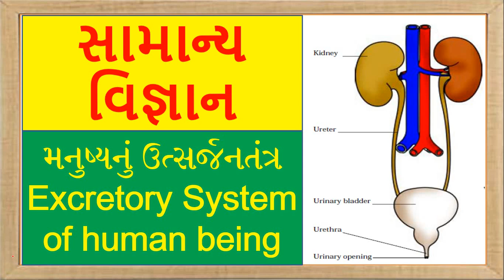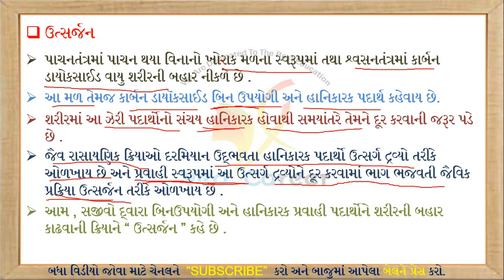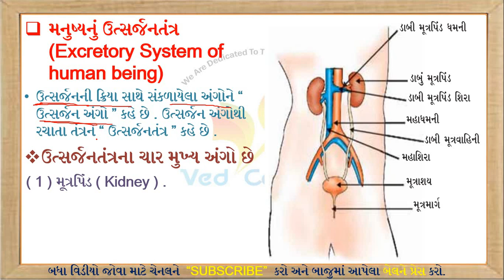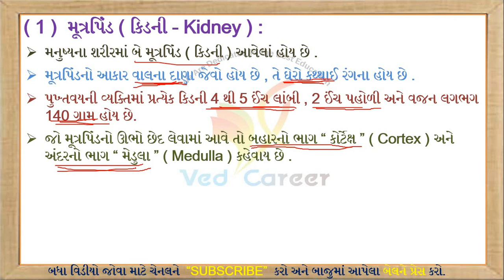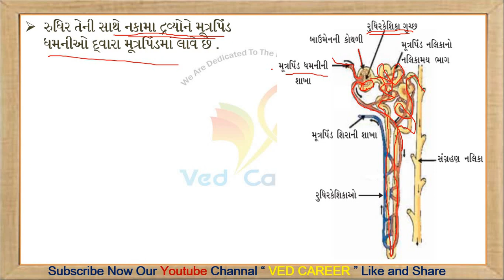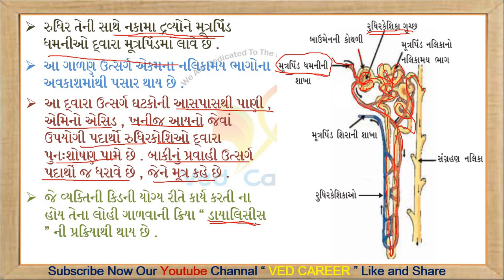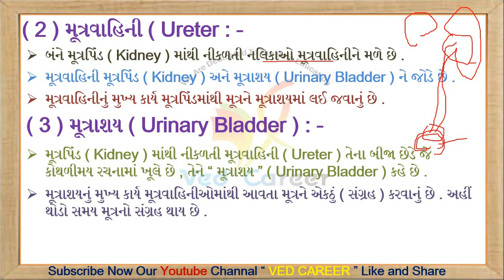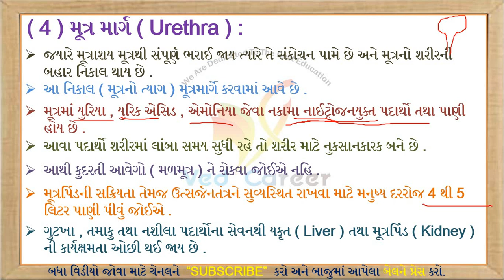ઉત્સર્જન તંત્ર, the Human Excretory System, Utsarjan Tantr,Samany Vigyan,General Science,VED CAREER